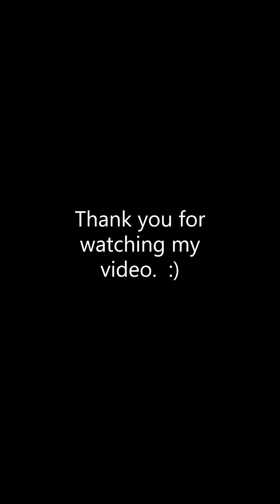Pikachu Light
Cool Pikachu Light thing!